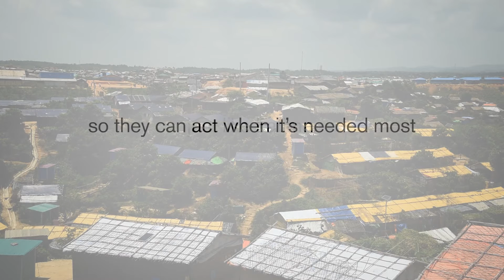Meet a Migrant Hero: Fatima | American Red Cross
In Cox’s Bazar displacement camps, hundreds of thousands of displaced persons face rain, strong winds, landslides, and flooding. In an effort to care for one another under dangerous conditions, volunteers have learned first aid, search-and-rescue, and other preparedness skills. During heavy storms, these volunteer heroes are responsible for warning neighbors about incoming weather and responding to injuries if needed.

Since August 2017, more than 700,000 people have fled Rakhine State, Myanmar to seek safety in Cox’s Bazar, Bangladesh. Many arrived injured, malnourished, and devastated. They speak of dangerous journeys—walking days on end to reach the border and losing touch with family members along the way. Once in Bangladesh, they crowd into camps on muddy hillsides and live in structures made of bamboo, plastic, cardboard and sometimes corrugated metal sheeting. Monsoon rains and dangerous cyclone seasons put migrants at risk of landslides, floods, and destructive wind. Despite harsh conditions—and because there’s no possibility of evacuating the displacement camp during cyclones—migrants are volunteering to help their neighbors during natural disasters and other emergencies. The American Red Cross has been working alongside the Bangladesh Red Crescent and IFRC to train migrants on first aid, early warning systems, and other skills.